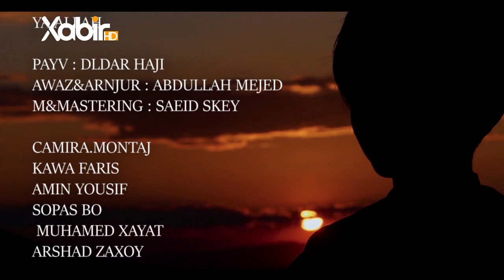مو بین - یا الله 2020 | Mubeen - Ya Allah2020